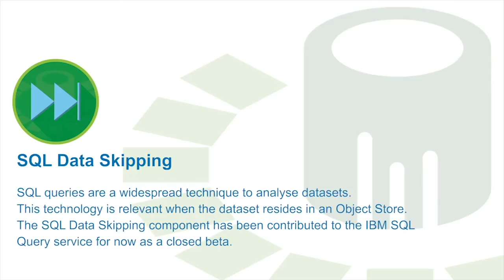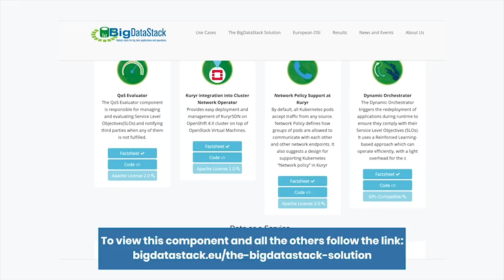BigDataStack Software Component Catalogue - SQL Data Skipping